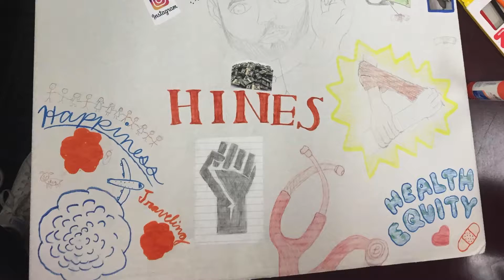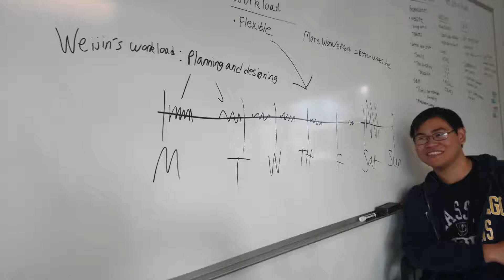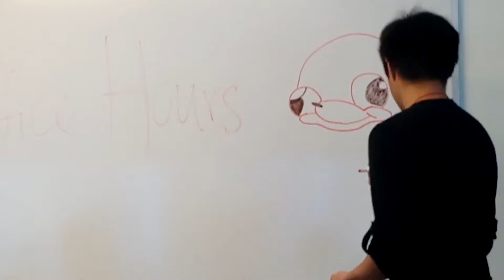Winter 2018 Week 4 Recap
UCSD Circle K International